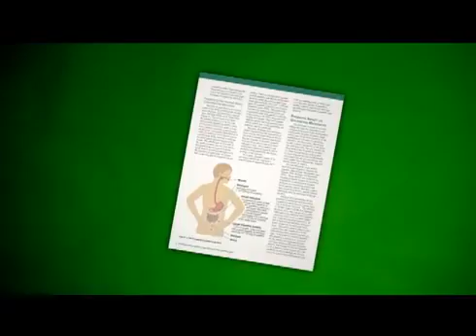Probiotics and a Healthy life!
CAST: Council for Agricultural Science and Technology
CAST assembles, interprets, and communicates credible science-based information regionally, nationally, and internationally to legislators, regulators, policymakers, the media, the private sector, and the public.

for natural probiotics products and more specific information about probiotics.

Good bacteria? Yes, it is not a typo. When most of us use the word bacteria, the first thing that comes to our mind are diseases, infections and illnesses. Fortunately, that is a common mistake made due to the fact that most of us simply are yet to know the importance of these friendly bacteria (Probiotics) and how the benefits which they provide us with can make substantial changes into our everyday lives. The ultimate goal of ProBiotixtm Foods is to inform and teach as well as to provide our customers with the highest quality products to help you develop a healthy gut.

We naturally already have billions of bacteria living in our gut. We can basically divide the general term bacteria into three simplified categories, which are: Undesirable bacteria (potentially harmful pathogens), Nonpathogenic-Noncommittal (neutral, neither good nor bad), Helpful or desirable bacteria (Probiotics). Since we all want to have a healthy and strong immune system thus a strong and balanced everyday life, let us get to know our "new" friends a little better.

The word "Probiotic" means "for life". [From Greek pro, supporting + bios, life] Establishing a Probiotic gastrointestinal environment refers to promoting and maintaining these friendly microorganisms in our gut that prevent the undesirable pathogenic microorganisms from staying and reproducing inside our gut. The friendly flora also helps us digest the food we eat. To be effective, a Probiotic must increase/multiply itself in the host's gut, while decreasing/destroying the number and the effect of the disease-producing organisms that are present in the gut.

Because we at ProBiotixtm Foods are aware of the fact that simply having a healthy diet alone is not enough to stimulate the growth of Probiotics, we offer you the ultimate functional foods (foods which have health-promoting and/or disease-preventing properties along with nutrients) and the high quality supplements packed with Dr. Shahani's highest quality Probiotics. In our case the foods and supplements contain the necessary amount of Probiotics to be taken daily in order to make sure our gut stays well populated and consequently our immune system can perform at full capacity.

The job that is performed by the Probiotics is so important that without them life would be impossible. For that reason we are discovering and further exploring new revolutionary ways to help them be strong, reproduce, and help us. That is the goal of our products. We aim to aid those people who are looking for a more balanced and healthy life. To know more about the proven Probiotics supplements that we use visit the about us link of our website. Probiotics used to increase health have been researched for over 50 years, however not until the last five or so years have they become extremely popular. The reason for the popularity of Probiotics is due to the benefits that they can provide. These benefits are based upon proven and positive results from university conducted research.